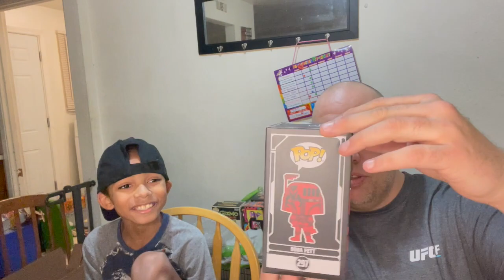big box?? HD 720p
our biggest cost box to date what will we get?

Monthly Pops

leave us so comments!